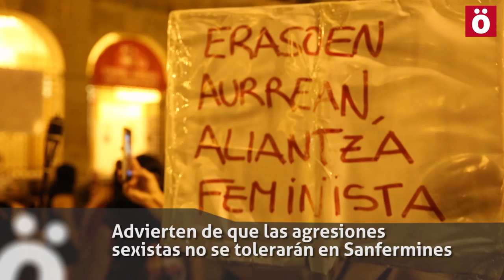SFk2017 En Sanfermines no se tolerarán las agresiones sexistas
Una manifestación feminista ha recorrido hoy por la noche las calles de Iruñea para dejar bien claro que en Sanfermines "la violencia sexista no se tolerará". Cientos de mujeres, muchas de ellas vestidas de negro y encapuchadas han clamado contra las agresiones machistas y han recordado que "el miedo stá cambiando de bando".